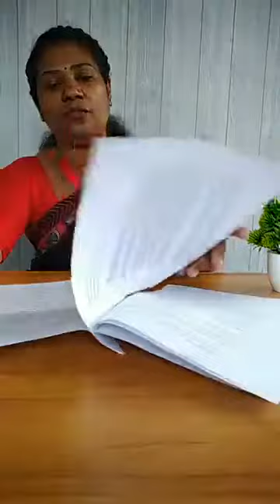IELTS CENTRALISED MOCK TEST READING REVIEW @BEMAX ACADEMY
India’s Best IELTS Online preparation platform| BeMax Academy|
Daily interaction with top IELTS Experts. Prepare for reading, writing, speaking & listening. Class recording with extended validity. Boost Your Scores. The IELTS test assesses your abilities in all four skills – listening, reading, writing and speaking – in under three hours. We are ensuring a fastest process at lowest cost with a 24 X 7 customer support. Bemax Placement Assistance wing has paved the way for many students to reach their destination places for free of cost.